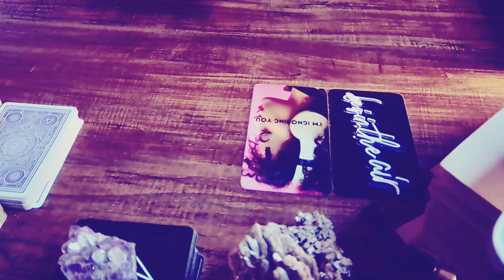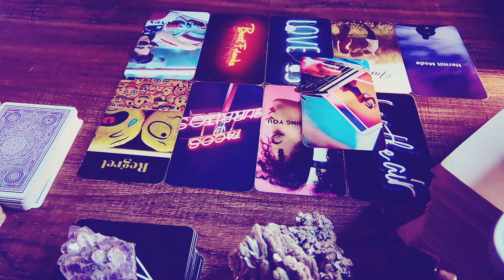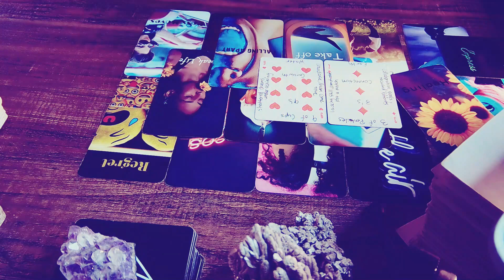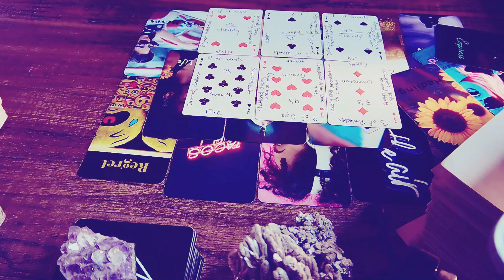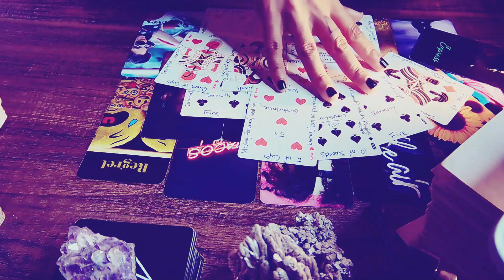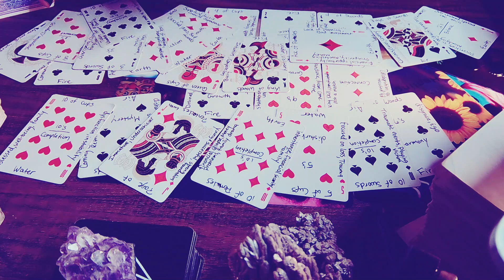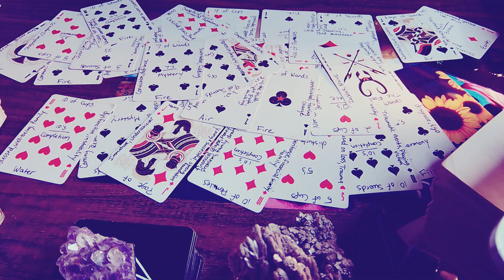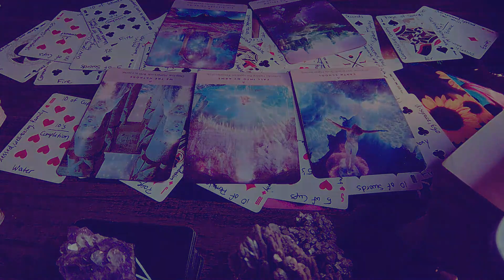TAURUS | TOLD EVERYONE YOU WERE A HORRIBLE PERSON AFTER A BREAK UP... NOW THEY WANT TO COME BACK